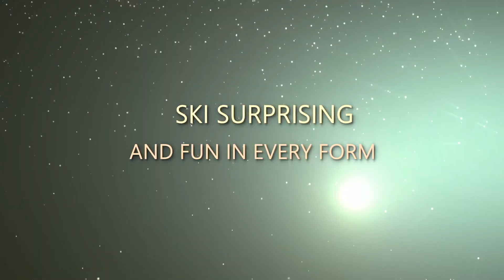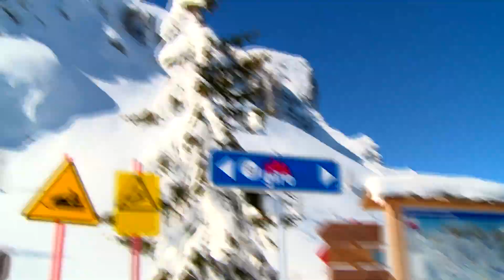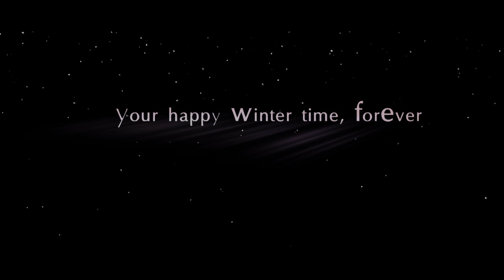WINTER IN VAL COMELICO restyling HD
Restyling del videofilm promozionale sulla VAL COMELICO D'INVERNO realizzato dallo Studio 2000 Hertz. L''offerta turistica sportiva, il tempo libero, l'incontro con una natura incontaminata, un'accoglienza semplice e genuina, in questo territorio dolomitico all'estremo nord della Regione Veneto, al confine con il Sud Tirolo e l'Austria.

Restyling of the promotional videofilm on the "VAL COMELICO" IN WINTER, made by Studio 2000 Hertz. The tourism offer, the winter sport activities, free time, the encounter with an uncontaminated nature, a simple and genuine welcome, in this Dolomite territory situated in the extreme north of the Veneto Region (North Italy), on the border with the South Tyrol and Austria.